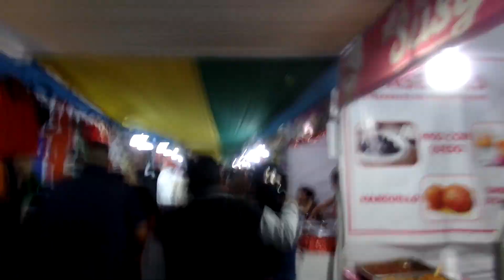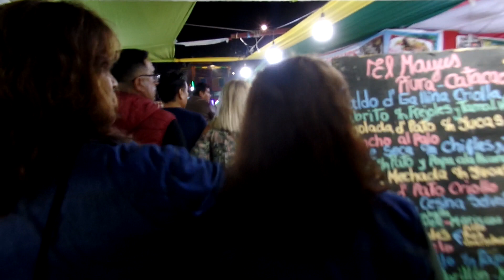DÍA 1: ANIVERSARIO DE NUEVO CHIMBOTE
Disfruta de un recorrido por la plaza mayor de nuevo Chimbote en su 29 aniversario.